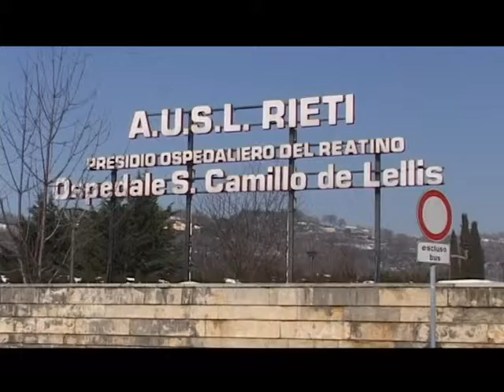SERV RIETI, GIORNATA PARKINSON